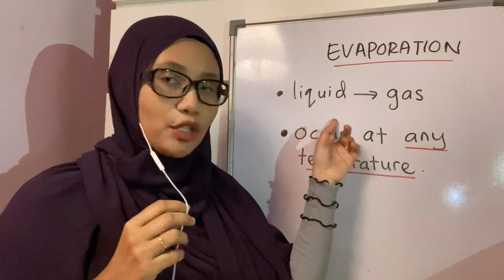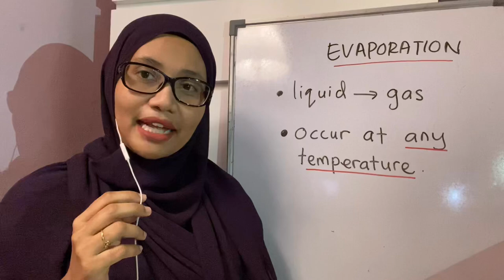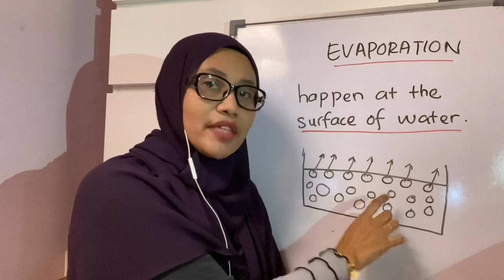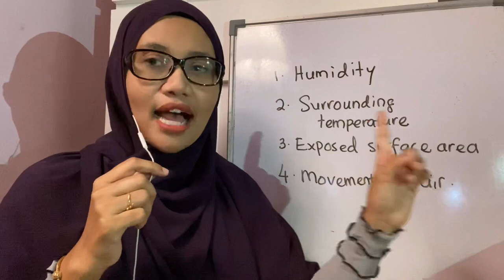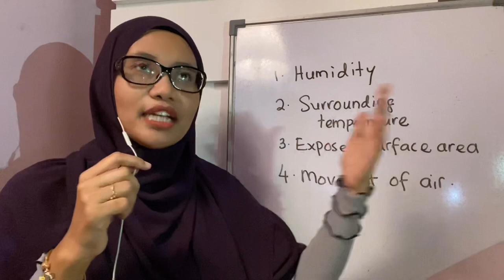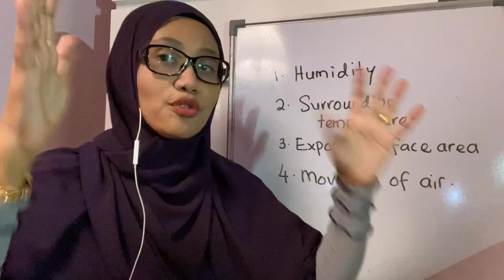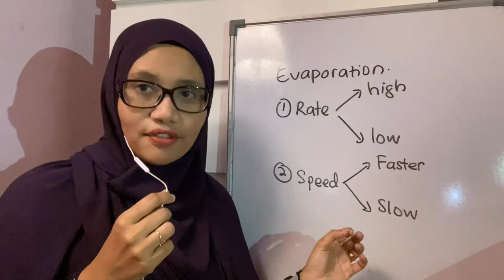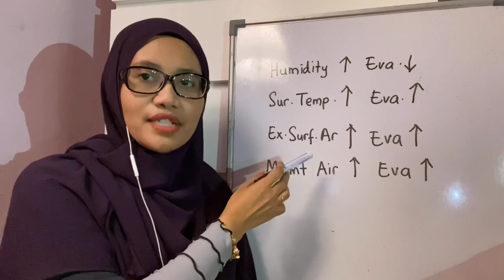Evaporation of water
Evaporation of water is the process where liquid change to gas at any temperature below the boiling point.

4 factors that affect evaporation process is :
1. Humidity
2. Surrounding temperature
3. Exposed surface area
4. Movement or air

Here is link to answer the quiz that might help you to understand the lesson.  Hope you enjoy the quiz!!
You will get a copy of what you have answered in your email ya.